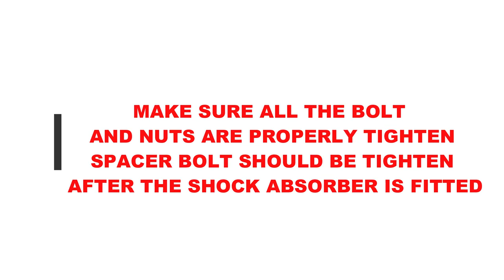ARC Suspension for Maruti Suzuki Baleno - Lift kit shock absorber fitment video - 20 mm Rear lift